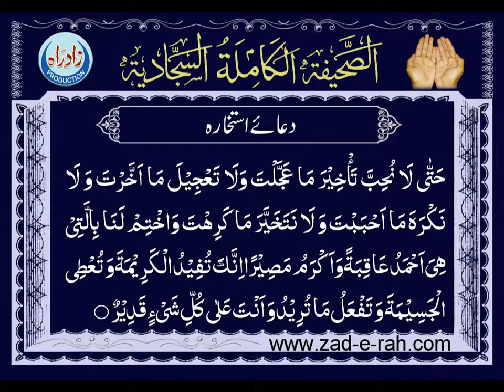Dua 33 - His Supplication in Asking for the Best Arabic Recitation